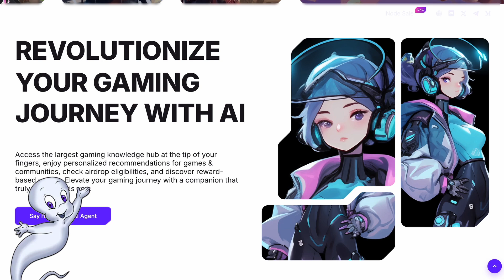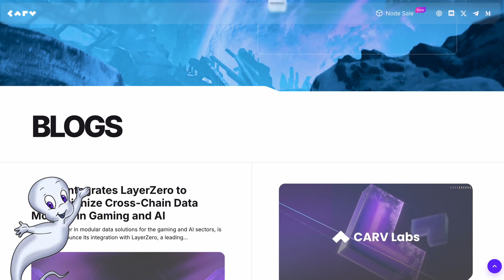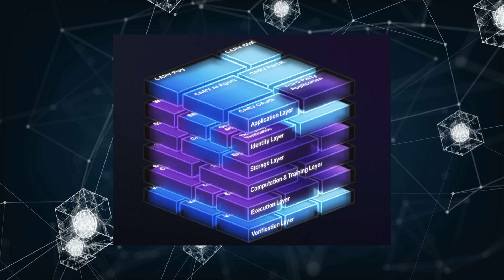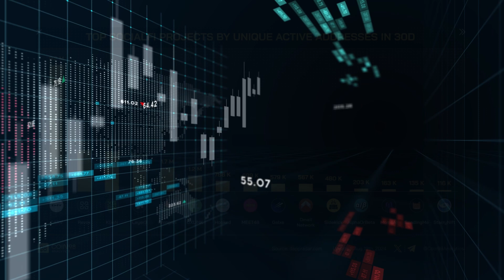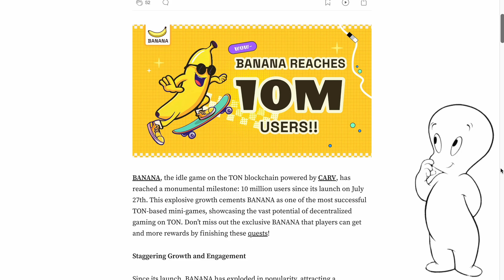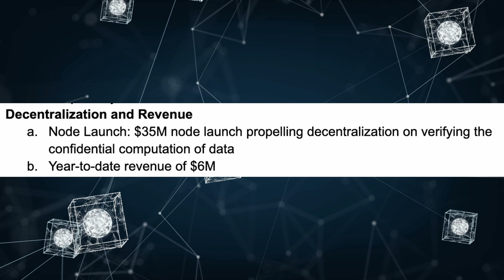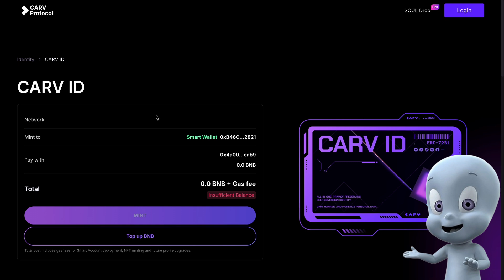CARV and the Future of Data: Innovation in Web3, 11 million users💪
✅CARV aims to revolutionize the use and sharing of data in games and artificial intelligence. CARV's modular protocol enables secure management, ownership, control and monetization of data while maintaining privacy. Its mission is to create a fair and transparent data ecosystem useful for businesses and the gaming community.

✅CARV includes six layers: identification, authentication, data storage, computation, execution, and verification. Nodes protect privacy with encryption and signatures, and zero-disclosure proofs provide anonymity.

✅The CARV Play app has 9.5 million users. CARV has also raised $50 million in investment, has 11 million users and collaborates with over 40 blockchain networks.

✅CARV is also among the top SOCIALFI projects in terms of unique active addresses in 30 days, as well as Top Blockchain Dapps on the Dappradar platform.

🤩Another achievement of the project, is the launch of a $35 million node, promoting decentralization in verifying sensitive data computation. And the revenue since the beginning of the year was $6 million. And plus CARV ran a successful AirDrop campaign with Binance Web3, where over 1 Million registered wallet addresses were reached within 72 hours.